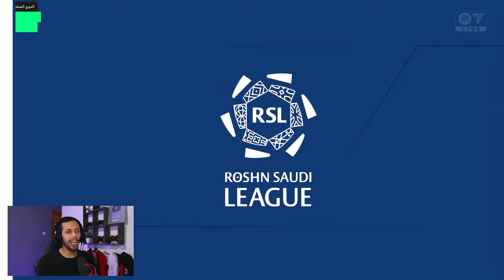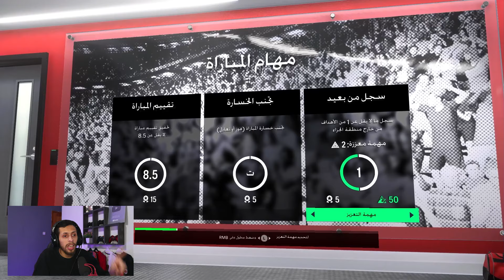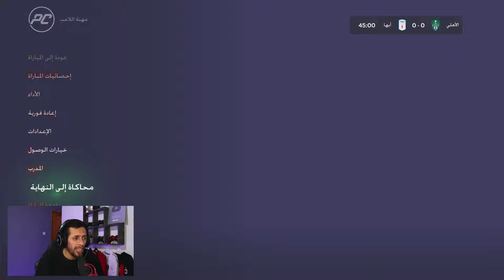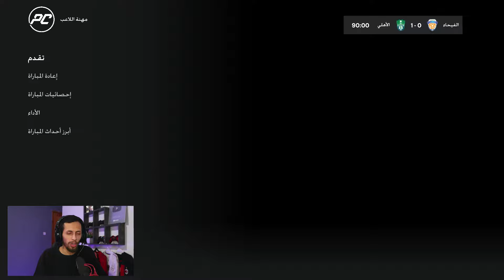مهنة لاعب #5 وأخيرا إنتقلت الى اوروبا 🔥 فيفا 24 FC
إنشاء لاعب فيفا 24 fifa 24 إنشاء لاعب والتدرب مع اللاعبين في طور المهنة اف سي 24 مهنة لاعب اف سي 24 حيث مهمتنا هو بناء لاعب فيفا 24 قوي ويحارب من اجل الالقاب والبطولات في كارير مود فيفا 24 إنشاء لاعب fifa 24 career mode انشاء لاعب fifa 24 فيفا 24 من الصفر فيفا 2024 مهنة لاعب او كما تسمى مهنة لاعب اف سي 24 fc 24 حلقة جديدة من سلسلة مهنة لاعب او كن اسطورة في فيفا 24 , في حلقتنا اليوم لعبنا

⭐ شاهد من هنا حلقات سلسلة مهنة لاعب فيفا 24 Fc⭐